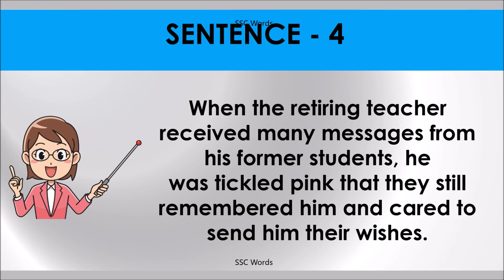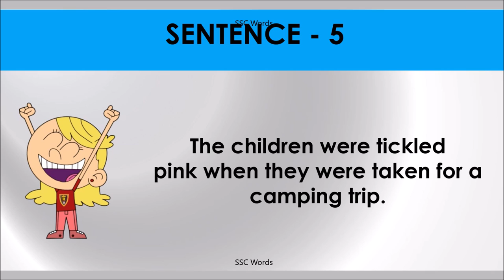TICKLED PINK Idiom 972 # Meaning and five sentences # SSC Words